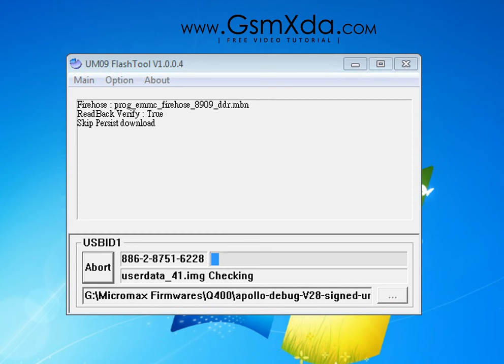How to Flash Micromax Q400 with Flash tool by GsmHelpFul